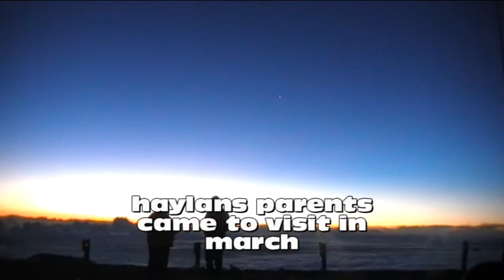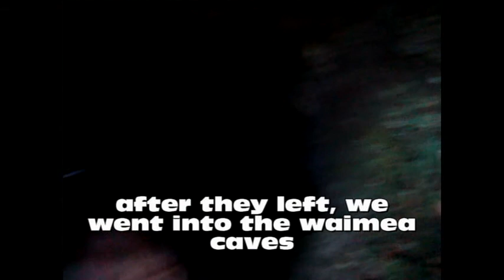Hawaii Episode 16: Mountains, Waipi'o and Honokane Nui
March: my parents visit, sunrise on mauna kea, waipio valley, waimea caves and hiking and roping into Honokane Nui valley.